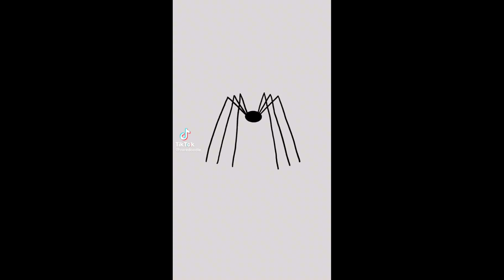Afton family react to y/n as Misturi/demon slayer x afton family/enjoy